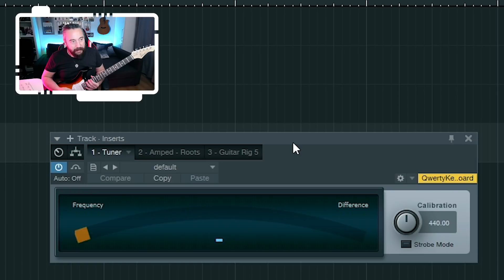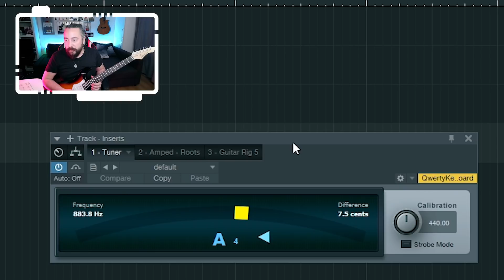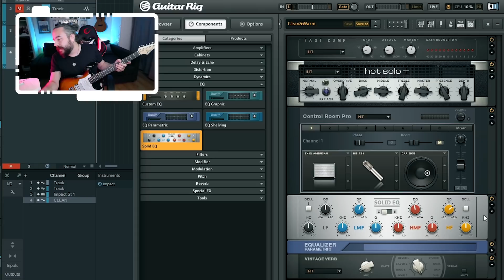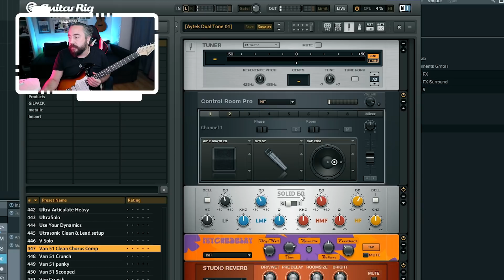DUMAN SEVİYORUM AMA METAL DE ÇALABİLİRİM (Aria 714STD Elektro Gitar)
Gitara yeni başlayacaksınız ama kararsızsınız! Bütçenizde çok değil. Duman çalmak istiyorsunuz ama Metal müziğe de kayma ihtimaliniz var. Almışken de kaliteli bir gitar olsun... AAAA YUH! diyebilirdim ama demiyorum çünkü aradığınız gitarı buldum... ARIA 714 STD ; Push Pull u çeker Humbucker manyetiğiniz Single a dönüşür ve Duman çalarsınız, Humbucker iken ise Metallica! Her yola gelir. Artıları ve eksileri ile harika bir tanıtım hazırladım , iyi seyirler... KOÇ GİBİ KALIN!

0:00 Giriş
2:54 Açılış Solo
4:05 Gitarın teknik özellikleri
9:10 Manyetikler
10:50 Sap Kafa Klavye
12:30 Entonasyon
13:50 Gitarın Tonları
17:40 Solo performansı
19:10 Artıları-Eksileri
21:30 Kapanış

Katıl üyesi olarak belli avantajlardan yararlanmaya başlayabilirsin. Özel videolara ulaş. Canlı yayın gitar dersleri sırasında sorularını sor ve bu yayınların tekrarlarına ulaş. Tab ve notaları indir. En önemlisi kanalın gelişmesine ve gitar müziğinin yayılmasına katkıda bulun.

Merhaba, ben Aytek Akçakaya. Kanalım Gitar Koçu'na; gitar dersleri, gitar soloları, gitar altyapıları, enstrüman ve ekipman tanıtım videoları, sanatçılar ve müzisyenler ile röportajlar, konser çekimleri gibi gitar ve müzik odaklı bir çok bilgiye  ulaşabileceğiniz videolar yüklüyorum.